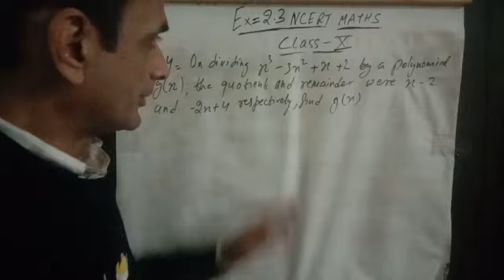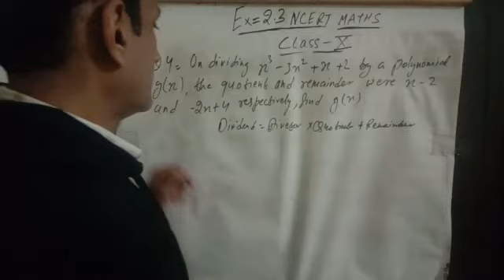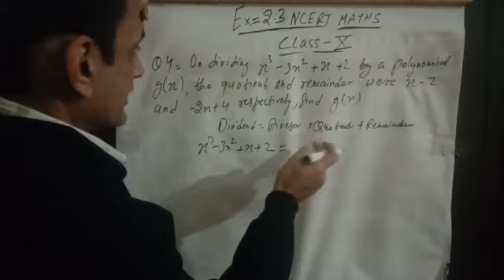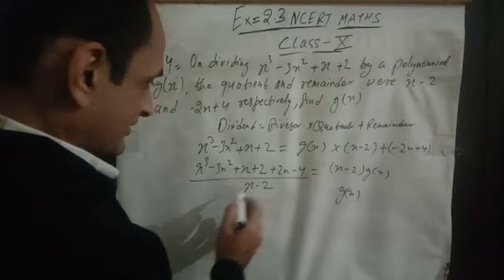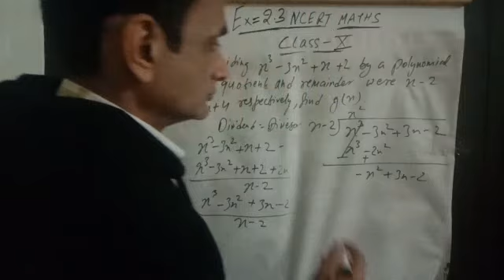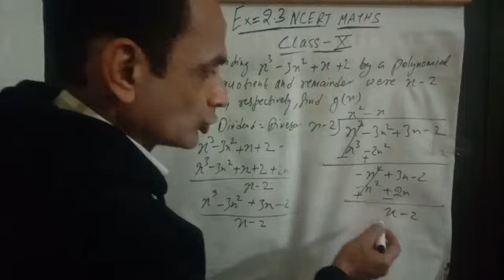Exercise 2.3 Ncert maths class 10th Q4